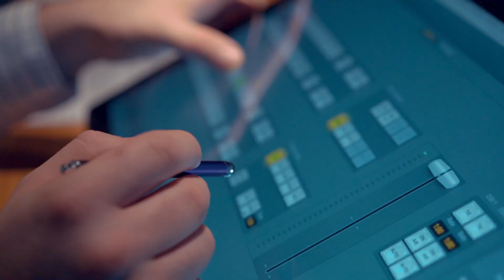Birchman Baptist Church - Media and Live broadcasting team - BTS